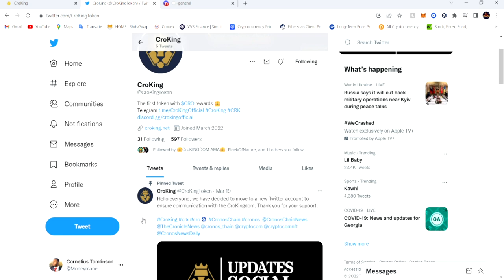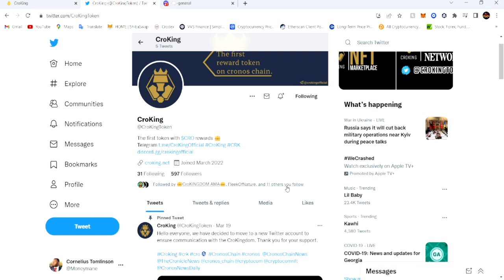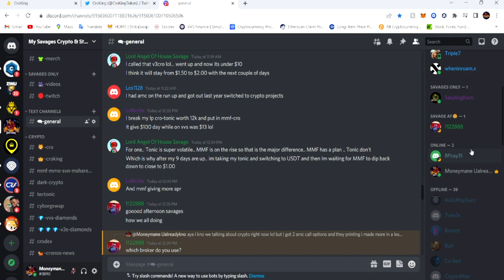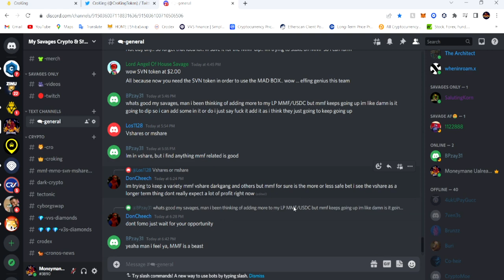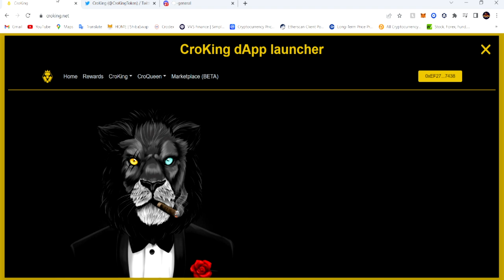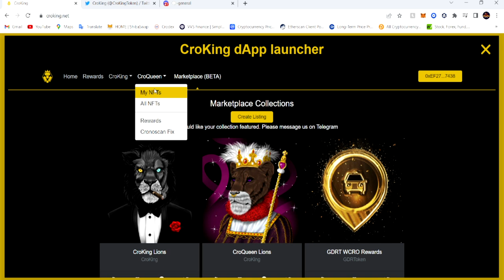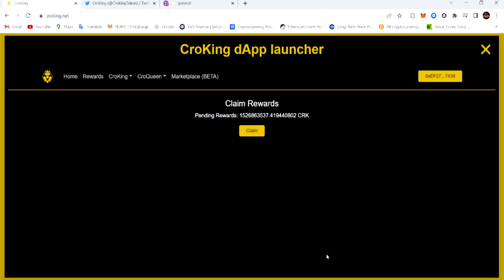CROKING on Cronos STAKING RELEASE SOON! HOW TO CLAIM CRQ REWARDS & MOREGREAT NEWS!!!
CroKing is a multifacet utility token which uses the Hype of Cronos Chain which provides a fresh start for many crypto investors away from the regular BSC and ETH dominance and gives holder 7% Cro Rewards.